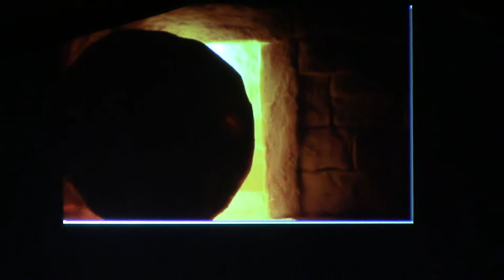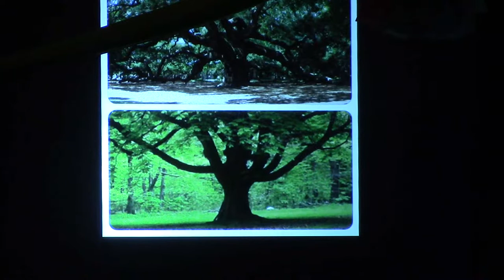Life In Color....Easter 2015